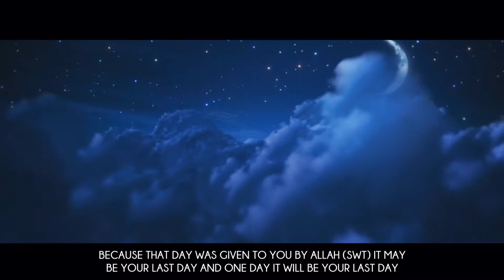438 Form The Link With Allah